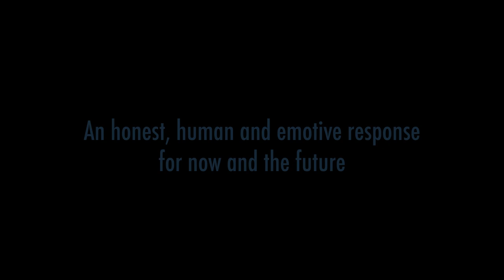[REACTIONS] Jonathan Nangle - Sotto Voce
[REACTIONS]

Title :: Sotto Voce
Film :: Laura Sheeran
Composer :: Jonathan Nangle
Musicians :: Brian Bolger (Guitar), Barry O’Halpin (Guitar)

Mixed and mastered by Brian Bolger